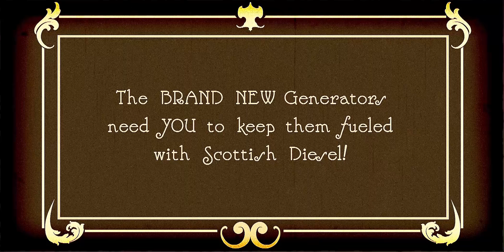The Wickie Internal Teaser Build V6.0 - Internal use only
Hi, thankyou for looking at the teaser for The Wickie - this is version 6.0 - you can find changelogs for the teaser on the website.